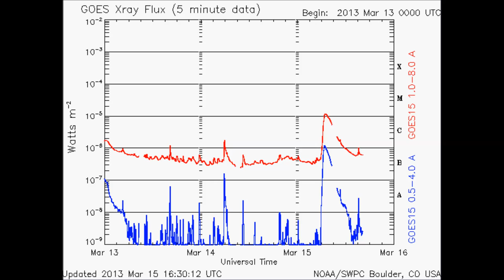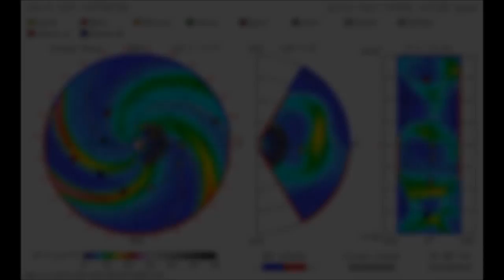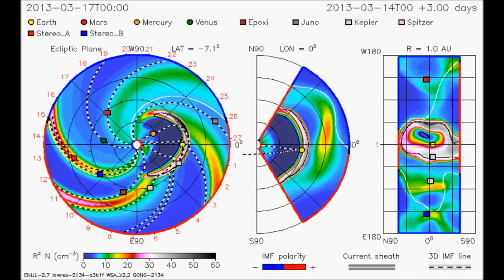ALERT CME towards Earth, M1.1 class solar flare, filament eruption - ESA & NASA images of 03-15-2013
March 15, 2013, a large solar flare of class M1.1 occurred face to the earth. This is the magnetic filament around sunspot 1692 which is at the origin. A large CME (coronal mass ejection) resulted. It is heading directly towards Earth at a speed of 900 km/s (2 million mph). According to the model produced by NASA, it will affect our magnetic shield between March 16 and March 17, 2013.
The aurora borealis will probably at appointment, perhaps even at lower latitudes than usual.

Updated March 18 (12:00 UT): As expected, the Earth has undergone a small geomagnetic storm G2 almost all day on March 17. This has resulted in some very nice Northern Lights

See also the compilation of the best solar flares of cycle 24, between 2011 and 2013:

15 mars 2013, une forte éruption solaire de classe M1.1 s'est produite face à la Terre. C'est le filament magnétique autour de la tâche solaire 1692 qui en est à l'origine. Une grosse EMC (éjection de masse coronale) en a résulté. Elle se dirige directement vers la Terre à la vitesse de 900 km/s. Selon le modèle réalisé par la NASA, elle affectera notre bouclier magnétique entre le 16 mars et le 17 mars 2013.
Les aurores boréales seront probablement au Rendez-vous, peut-être même à des latitudes plus basses que d'habitude.
La NOAA prévoit une tempête géomagnétique de catégorie G2 le 17 mars 2013

Mise à jour du 18 mars (12:00 TU) : Comme prévu, la Terre a subi une petite tempête géomagnétique de catégorie G2 presque toute la journée du 17 mars. Il en a résulté de très belles aurores boréales :

Voir aussi la compilation des plus belles éruptions solaires du cycle 24, entre 2011 et 2013 :

Video made with the help of the following sites / Vidéo réalisée avec l'aide des sites suivants :